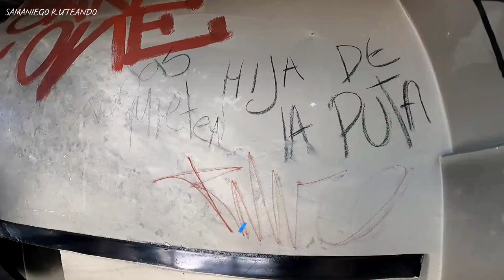👮‍♂️ UPC INCENDIADO 🔥 CALDERÓN ZONA ROJA 🔴💊💉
EL UPC DE CALDERÓN FUE INCENDIADO EN LAS MANIFESTACIONES Y DE LO CUAL ESTA EN EL ABANDONADA Y AHORA SE A CONVERTIDO EN GUARIDA DE PERSONAS SIN HOGAR Y GUARIDA DE DELINCUENTES